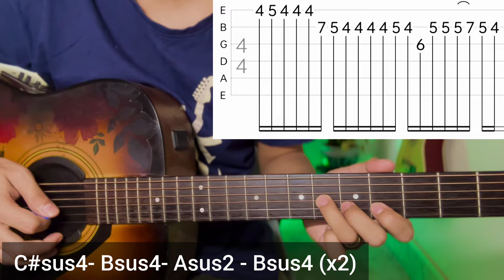Aadat - Atif Aslam | Guitar Solo Lesson | With Tab | (Unplugged)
Aadat (Unplugged)- Atif Aslam 🎵

Chords With Capo 4🎸🎵
Am- G- F- G
Strumming: DU/DU/D

Keep Supporting 🎸 ❤
Keep Playing 🎸

Thankyou ❤🙏🎸